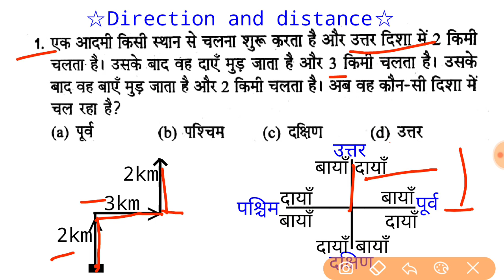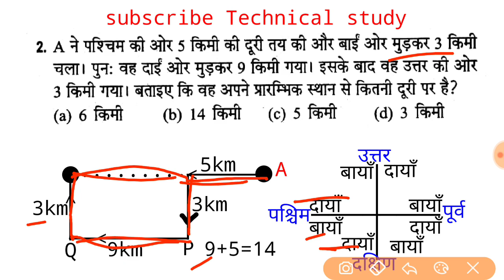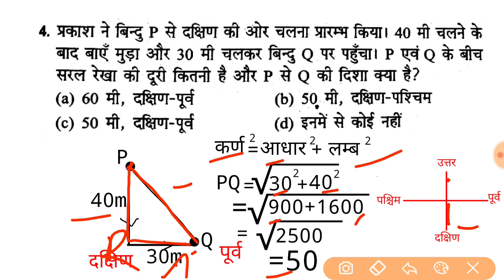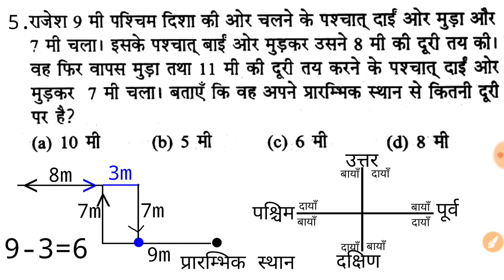दिशा और दूरी (direction and distance) part-3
Important questions दिशा और दूरी